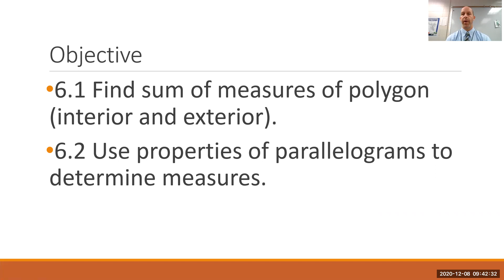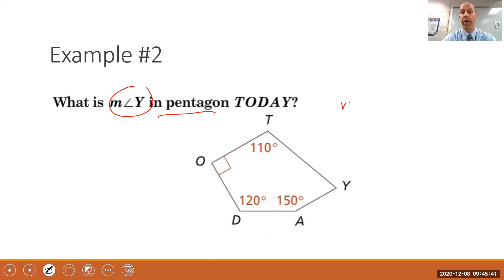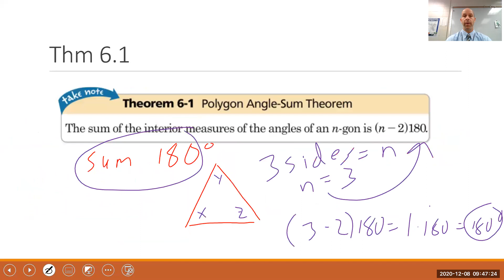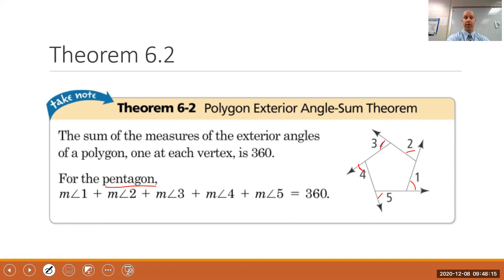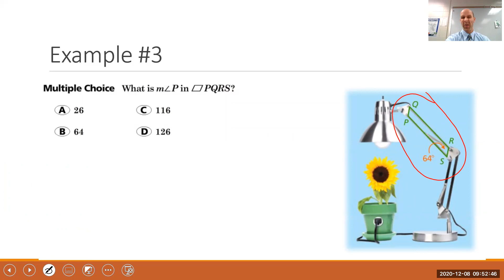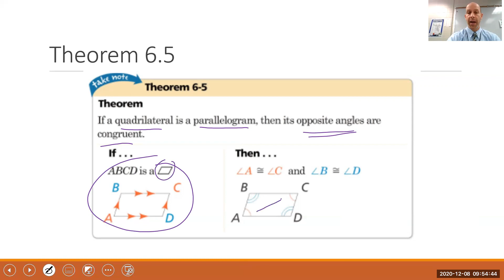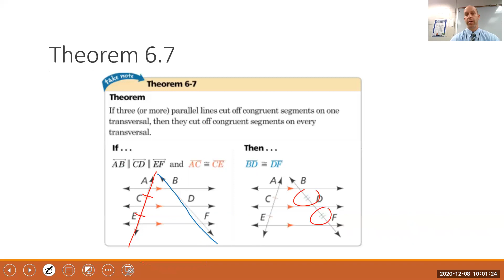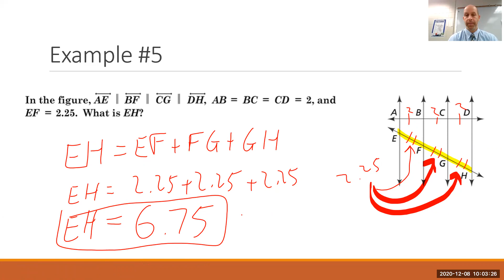6.1 Polygons and 6.2 Parallelograms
6.1 Polygons and 6.2 Parallelograms